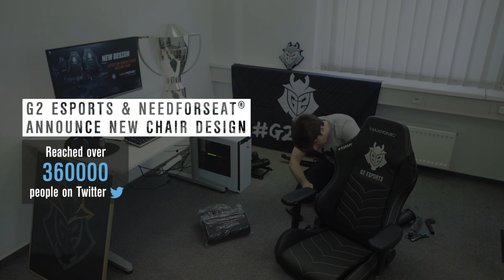April In Review: G2 Esports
Catch up with everything that happened in April in under 60 seconds!

April was an incredible month for us. Our Rocket League team was crowned Kings of North America after winning Season 5 of the RLCS! We had a blast with the G2 Army in Copenhagen for the EU LCS Spring Split Finals &  at the DreamHack Masters Marseille where we hosted our first booth with our partner paysafecard!